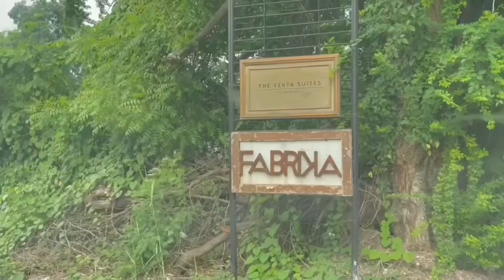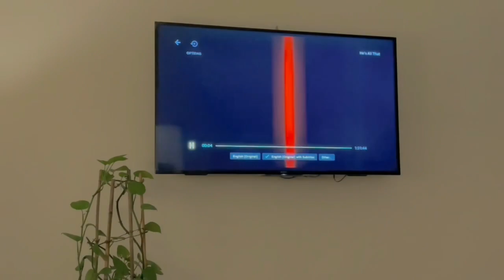A Tropical Getaway at Fabrika Villa | Anniversary Vlog ♡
This Old Factory turned Resort in Pampanga is a unique getaway you wouldn’t miss!! Please watch my vlog ♡

✧･ﾟ: *✧･ﾟ:* 　　 *:･ﾟ✧*:･ﾟ✧

If you’ve been dreaming of finding the perfect chill place for a staycation, it’s time to set a date and go on a road trip to Pampanga.

Fabrika offers a unique space that will make you appreciate nature more. It’s surrounded by lush greenery, spaces for lounging, and has three unique villas you can rent exclusively.

Rates

For weekday schedules:
* CV1, a two-bedroom villa – P11,000 for 8 persons
* CV2 and CV3, a one-bedroom villa – P6,500 for 2 persons
* Whole property – P22,000 for 12 persons
For Fridays, Saturdays, and Sundays:
* CV1, a two-bedroom villa – P12,000 for 8 persons
* CV2 and CV3, a one-bedroom villa – P7,000 for 2 persons
* Whole property – P24,000 for 12 persons

Address: Sta. Clara Road, Barangay Sta. Ines, Guagua, Pampanga

✧･ﾟ: *✧･ﾟ:* 　　 *:･ﾟ✧*:･ﾟ✧

✧･ﾟ: *✧･ﾟ:* 　　 *:･ﾟ✧*:･ﾟ✧

✧･ﾟ: *✧･ﾟ:* 　　 *:･ﾟ✧*:･ﾟ✧